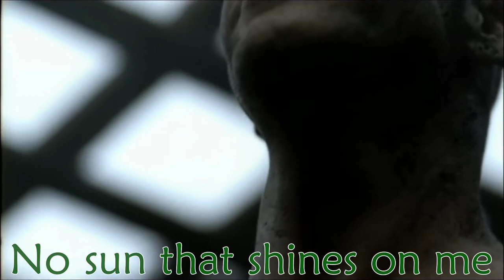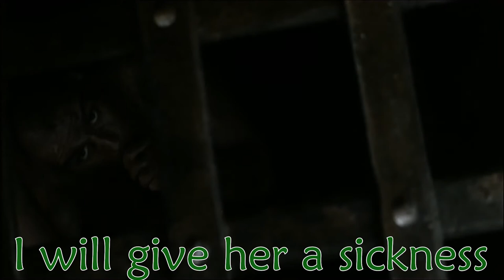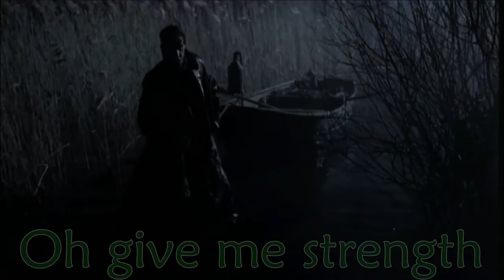Rammstein - Mutter (Official Video)(English Lyrics)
"Mutter" by Rammstein from their 3rd Album "Mutter". Lyrics were translated by me. Reactions are very welcome. Specific Live performances or Studio Versions/music videos welcome.